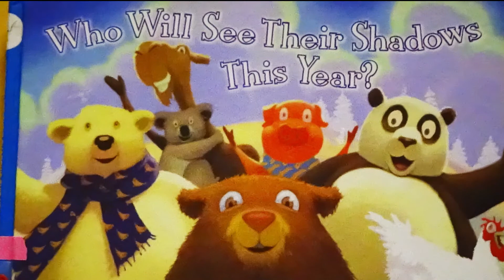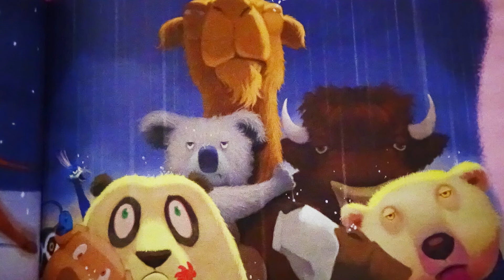Groundhog Storytime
A short and special story reading of our favorite Groundhog Day book.